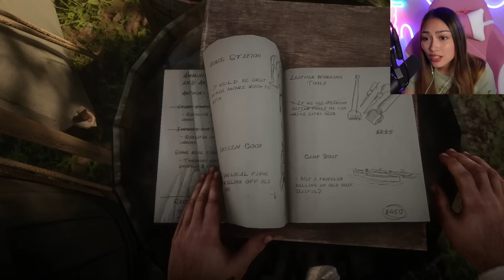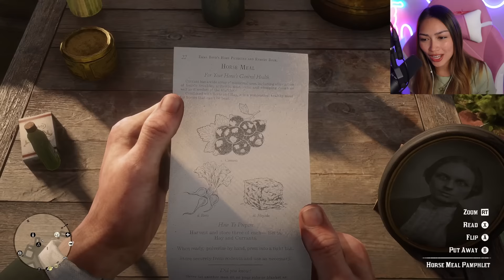A New Journey Awaits Us in Rhodes!!! - Red Dead Redemption 2 [11]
Welcome to my first ever RDR2 Let's Play series on the channel! We've got a LONG journey ahead of us and I really hope you'll be able to stick around the whole time. This is going to be a very memorable series!